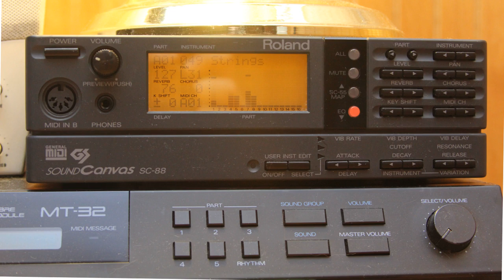Daggerfall on Roland SC-88 MIDI: GSNOW__B